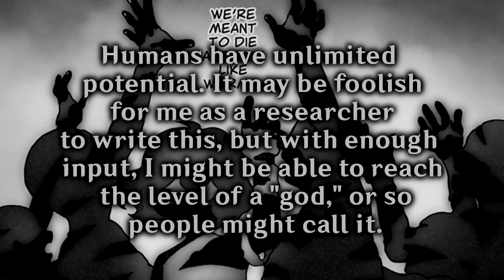Who is Il Dottore? [Genshin Impact Lore and Theory]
Welcome to the Harbinger series, where I’ll be diving into the potential lore and theories revolving around the unreleased Harbingers, and today, let’s talk about the Second Harbinger, Il Dottore. But today, I actually want to plug in another extra lore question about him: What does or can he know about the divine? About the state of the world and about the mysteries of life prior to the existence of Celestia? So let’s begin.

CREDIT FOR FOOTAGE:
SOCIALS